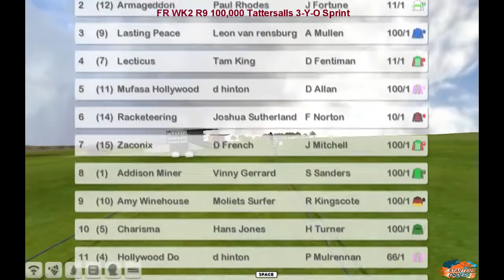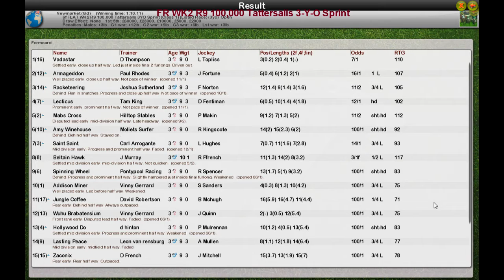FR WK2 R9 100,000 Tattersalls 3-Y-O Sprint